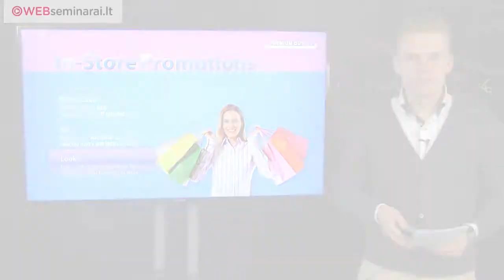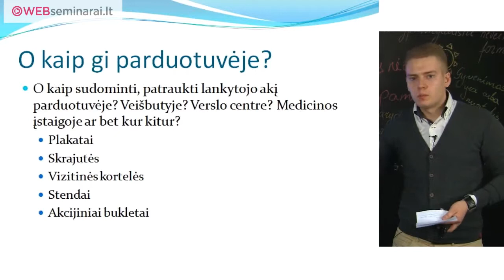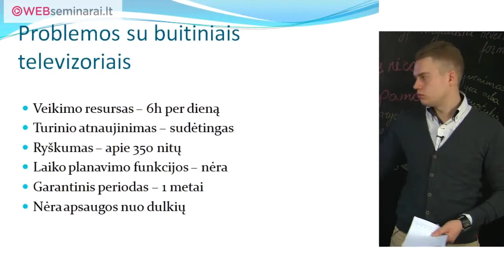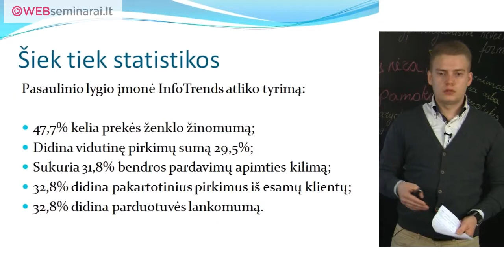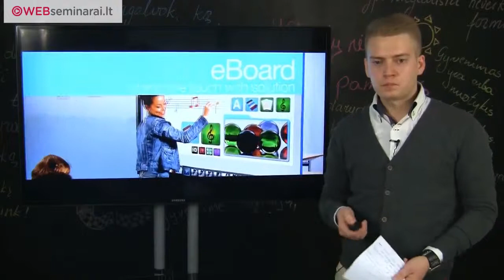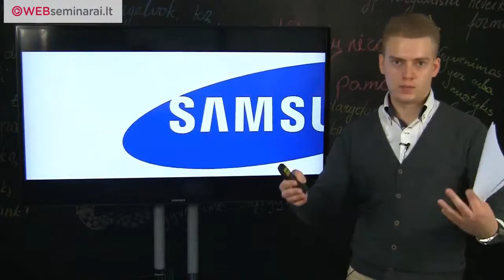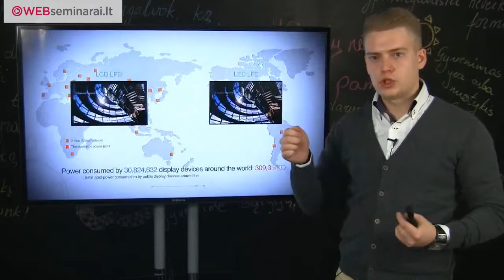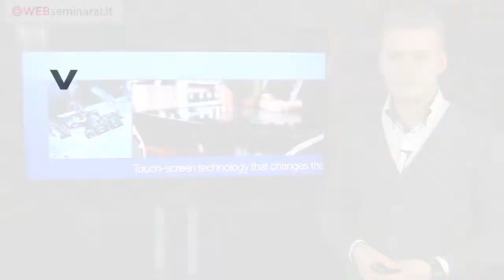JUSTINAS ANDRIEJAUSKAS „Profesionalus ekranas - Sudomink ir parduok"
Konkurencija nėra svetima kiekvienam verslui. Augant konkurencijai, darosi vis sunkiau pritraukti potencialaus kliento dėmesį, nes žmonės darosi vis išrankesni ir dažniausiai reikia nemažai pavargti, kad atkreipti žmogaus žvilgsnį ten, kur norime kad jis žiūrėtų.

Profesionalių ekranų sistemos yra vienas iš būdų patraukti žmogaus dėmesį, reklamuoti ir supaprastinti svarbios informacijos perdavimą žmogui. Visame pasaulyje profesionalių ekranų sistemų naudojimas ženkliai auga kiekvienais metais.

Jeigu klausiate: „Kas yra profesionalus ekranas? Kaip jis veikia? Kam man jo reikia? Kokia man nauda iš profesionalaus ekrano?" į šiuos ir daugiau klausimų atsakymus išgirsite video seminare.

Seminaro turinys:

• Kas yra profesionalus ekranas? Kuo jis skiriasi nuo televizoriaus?

• Kokią naudą ir kokias galimybes suteikia profesionalių ekranų sistemos?

• Kokie gali būti ekranų sprendimai? Kur jie gali būti pritaikyti?